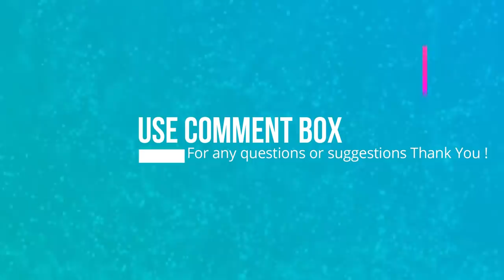चुलीवरचा बोंबील कालवण |Sukhe BOMBIL KALWAN CURRY Dry Bombay Duck Curry चुली वर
Bombilache Kalwan or Dry Bombay Duck Fish is one of the quick fix for non vegetarians. This is a type of fish that you can store in you time for months and just take it and cook in a jiffy. Super quick and easy.
Here is the traditional way of cooking Bombil Gravy .